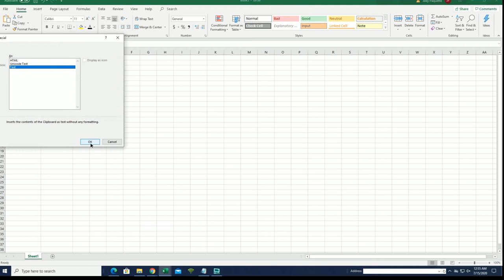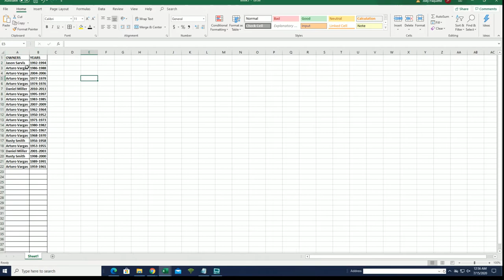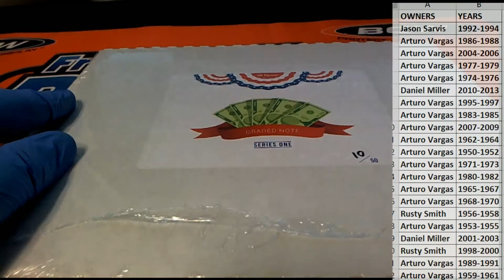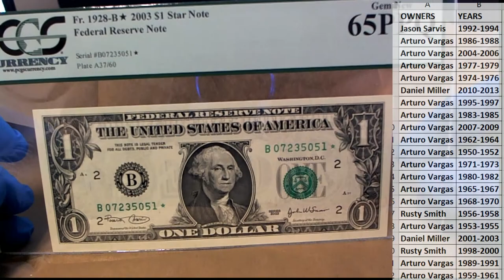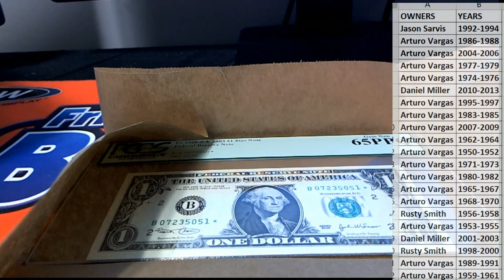2020 Hit Parade Graded Note Edition ID HPGRADEDNOTE102